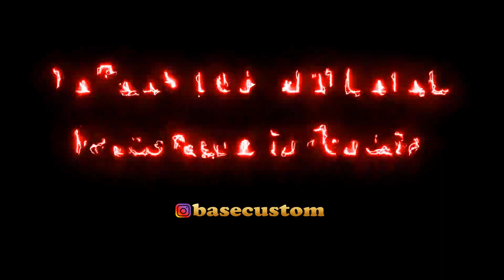ROCKET BUNNY HONDA ACCORD - MOBIL MURAH BERUBAH MEWAH.!!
karena konten berikutnya kita bakal upload yang gak kalah keren soal mobil ini, dan bakal kupas bareng sama yg punya mobilnya.

Konten kali ini gue mau bahas Mobil Honda Accord tahun 2010, yang dimana mobil ini tadinya hampir mau di museumin dirumah pemiliknya. Tapi sekarang bertransformasi jadi mewah. Gak tau ini hasilnya disukain sama orang ato nggak, tapi base custom puas bisa kerjain n selesaikan mobil punya om Gembel Banger ini dengan baik.

Terima kasih buat Boss Julius, selaku pemilik mobilnya yang udah percayain mobilnya untuk custom di Base Custom.

Salam Base Friend.